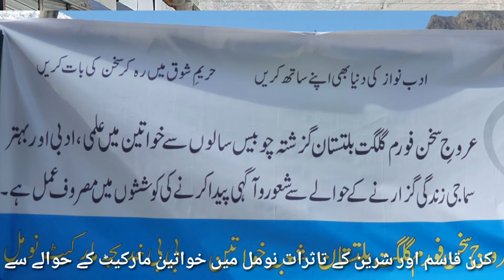BI BI KHADIJAH MARKET | کاروباری مہم کرن قاسم اور شیریں کی زبانی | Bayak TV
خواتین کو کاروباری فہم دینے کے لیے نومل میں پہلی مرتبہ خواتین مارکیٹ بی بی خدیجہ کے نام سے شروع ۔ تفصیلات جاننے کے لیے آج کا پروگرام دیکھیے۔